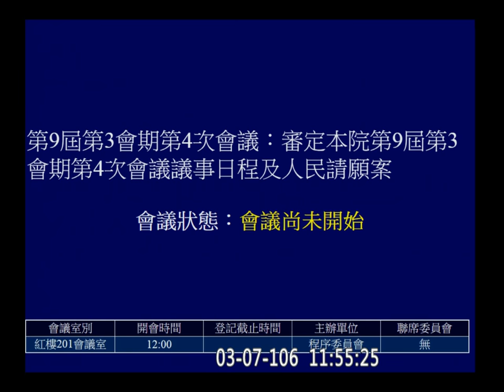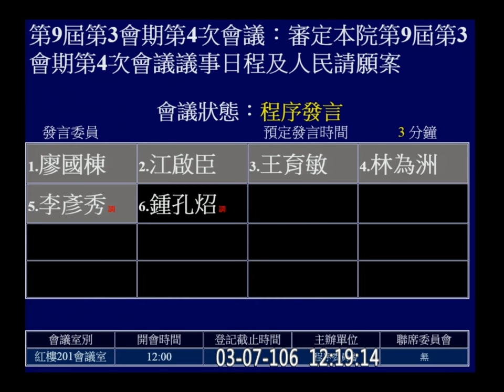2017 03 07 程序委員會 監委名單 廖國棟 王育敏 江啟臣 林為洲 曾銘宗 f-10413 【立法院演哪齣？】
6:07